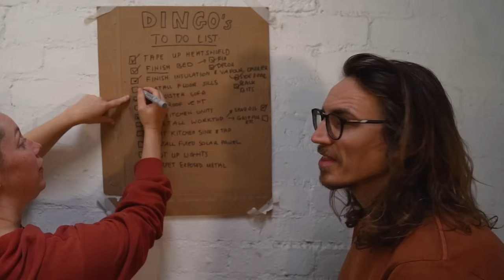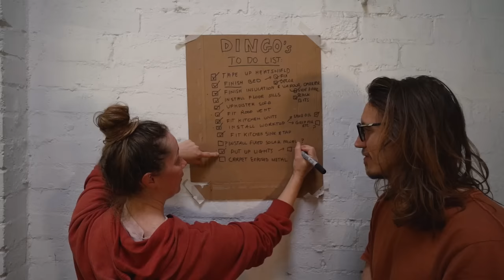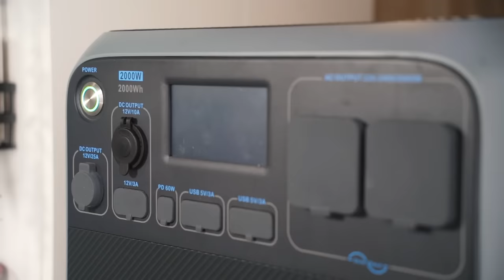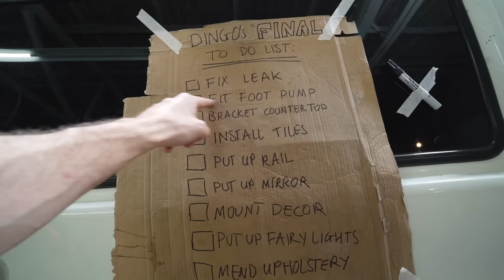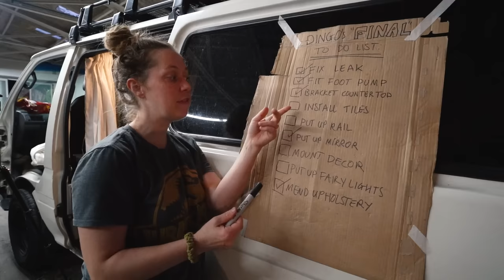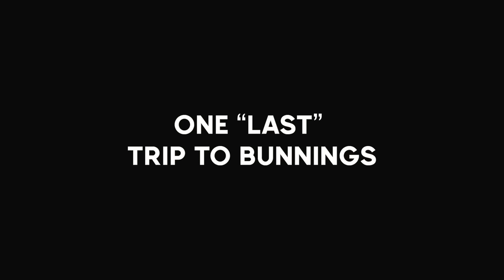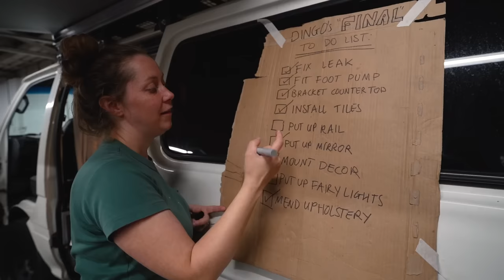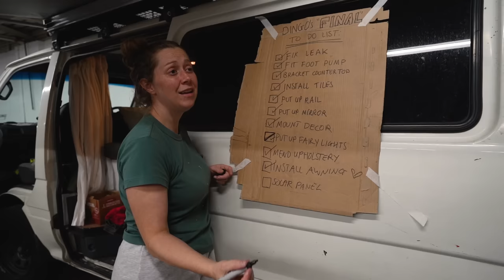An Emotional Ending to our 30-Day Van Build Challenge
Join us on the climax of our 30-day van build challenge in Australia. We embarked on a mission to create the ultimate off-grid camper van from scratch whilst living in it after flying from UK to take into the Australian Outback!

The final weeks don't go as planned and even though we think the build is finished within our timeline, reality hits that we have more to do, and pending slow delivery times our deadline is surpassed and the stress gets to us. This video encapsulates the sheer determination poured into building our tiny home on wheels. Thankfully now we are ready to conquer the stunning landscapes of the Australian coast line and ultimately the Outback. Don't miss the conclusion to our intense 30-day van build challenge!

Bluetti Power Bank Black Friday Sale now on. Save up to 32%.
The AC200P+350 PV which we have are￡400 off to £1698.

We are Philly and Keely and we live full time in our tiny home on wheels Martha. After building our DIY home in a Citroen Relay camper we spent a year living on the streets of London before quitting our jobs only to be met with lockdown. Then we took our van further than she had ever been before to the very beautiful Turkey. Enroute, we stopped off in Spain for a few weeks where we experienced every van lifers worst nightmare, we were robbed and they stole all valuables in our van. But then we were back on our feet, fully MOT’d and back on the road through Europe before we experienced another vanlife nightmare... our van caught fire!! After the trauma of that we had a massive change of plan and made our way to Japan. We enjoyed a three-month Japanese Adventure and then got back to Martha for some new European Adventures. After an incredible three-month Scottish road trip, we have now packed up our van and are heading to Australia for a new van life adventure!

⤈ VIDEO CHAPTERS ⤈
0:00 – 0:31 – What's happening?!
0:30 – 02:40 – The beginning of the end
02:40 – 06:36 – Installing the sink
06:36 – 08:48 – The final stretch
08:48 – 11:31 – Day 29
11:31 – 13:56 – The Van Build Never ends
13:56 – 15:30– Bluetti Ad Sponsor
15:30 – 17:21– Fixing the Leak
17:21– 21:10 – Tiles & Decor
21:10 – 24:09 – Off Grid Upgrades
24:09 – 25:30 – Setbacks & Delays
25:30 – 26:14 – Installing Solar Panel
26:14 – 27:20 – Success!!
27:20 – 28:10 – The Trip Begins
28:10 - 29:00 - Reflecting on 30 Days
29:00 – 29:13 – Thanks For Watching